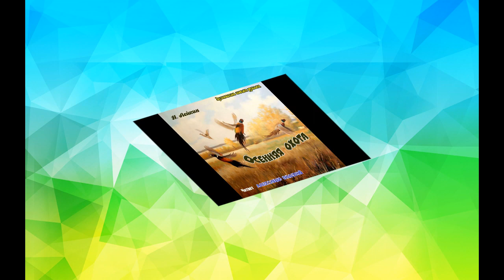Н. Лейкин. Осенняя охота - чит. Александр Водяной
Название: Осенняя охота
Автор: Николай Лейкин
Жанр: классика
Читает: Александр Водяной